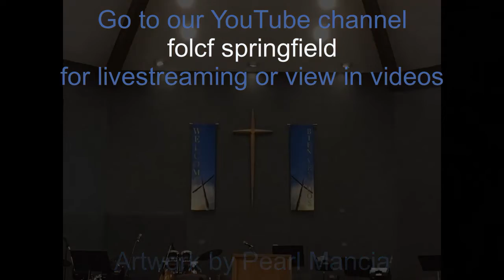Overcoming Depression with the Joy of the Lord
You are invited to a teach series on Overcoming Depression with the Joy of the Lord, presented by Dan Shum at Fountain Of Life Christian Fellowship & Iglesia Mana del Cielo. Starting May 11, 2022